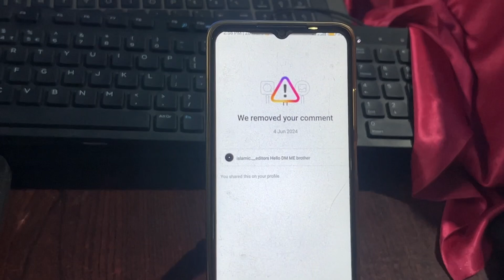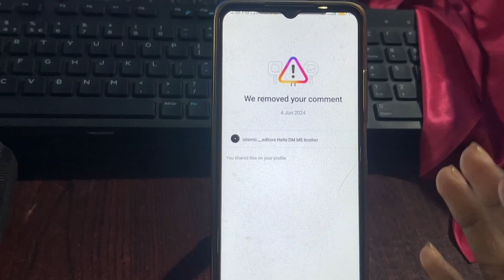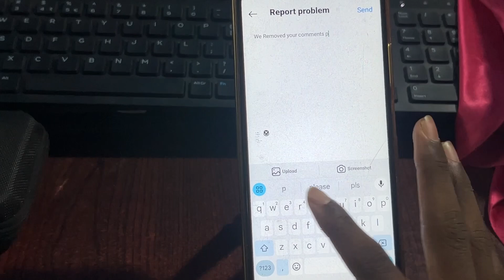We Removed Your Comment Instagram || How To Fix Instagram Comment Problem Solve 2024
Hello dosto aaj ke video me aap sabhi ko bataya hu ki kaise aap sabhi ko we removed your comment problem ko

we removed your comment instagram problem solve

we removed your comment problem on instagram

we removed your comment instagram

we removed your comment in instagram

your comment has been removed instagram problem

we removed your comment instagram comments

instagram your comment has been removed

we removed your comment instagram problem

how to fix instagram your comment has been removed problem

instagram we removed your comment

we removed your content instagram 2024

instagram we removed your comment problem